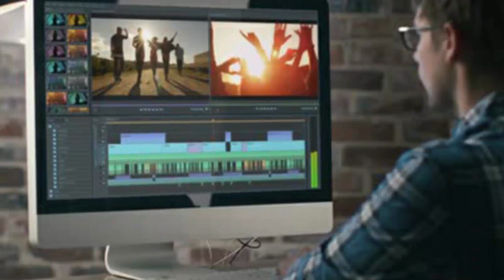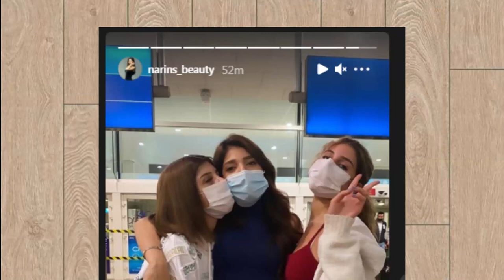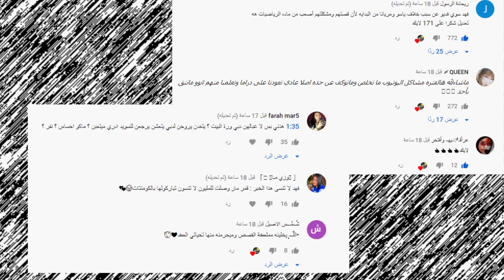رد ياسو على وسام تيكت وانتقام نارين بيوتي من ؟ قمر مار ونور مار وانس واصالة !!؟